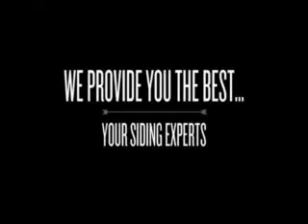Log look vinyl siding Boonton NJ, Boonton Twonship NJ, Butler NJ, Chatham Borough NJ, Chatham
GREAT DEALS! SAVE 20% - CALL TODAY : ! . Vinyl Siding Contractors .For more information and to see more of what we do, you can subscribe to our channel to get important updates and promo notifications.